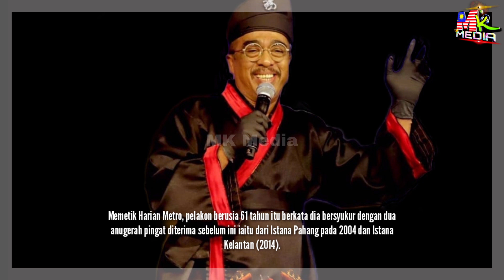"Gelaran Bukan KEUTAMAAN SAYA". Sabri Yunus TAKNAK Gelaran DATUK, Tp Ini PERKARA Yang DIMINTANYA...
📵 Editing : Samsung Note 20 Ultra
📑 Software : Khidmaster Pro

Keyword Tool:
Mk Media